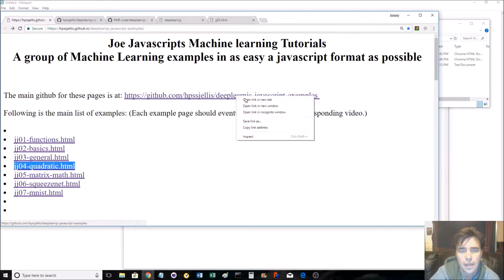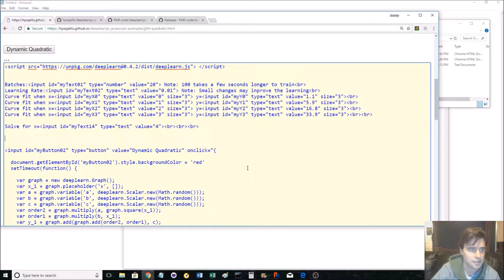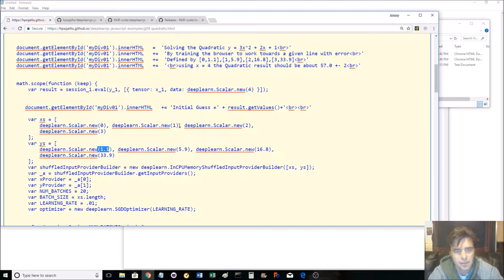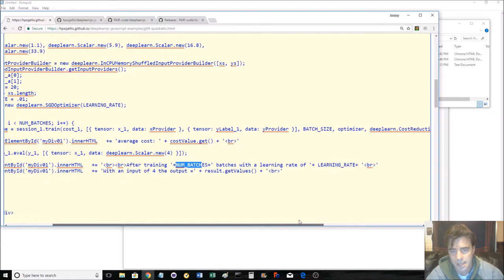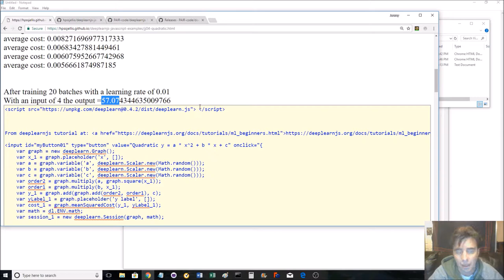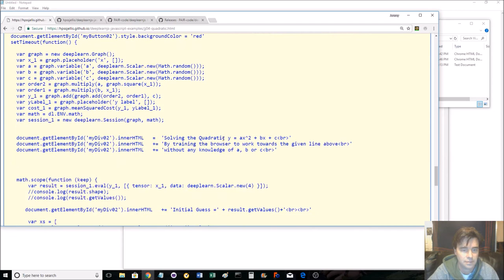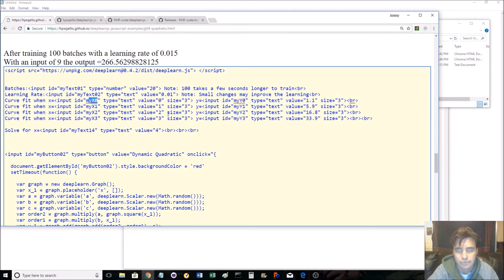JJ04 Quadratic Machine Learning Examples in Javascript using Deeplearnjs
Joe Javascripts Machine learning Tutorials

A group of machine learning examples in as easy a javascript format as possible using the Google

LINK TO THE PLAYLIST, NOT THIS VIDEO, THE VIDEO MAY BE REMOVED IF DEPRECATED.

By Jeremy Ellis